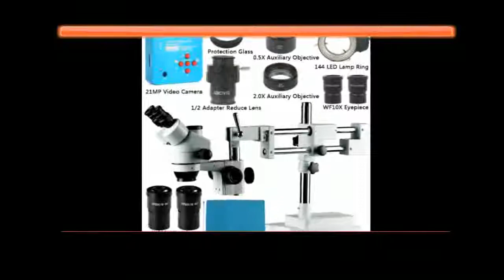Autofocus SONY IMX290 HDMI TF Video Auto Focus Industry Microscope Camera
Today i will show You-  Autofocus SONY IMX290 HDMI TF Video Auto Focus Industry Microscope Camera

Description:
IMX290 HDMI TF Video Auto Focus Industry Microscope Camera + 180X C-Mount Lens+Stand+144 LED Ring Light+10.1" LCD.
Autofocus SONY IMX290 HDMI TF Video Auto Focus Industry Microscope Camera + 180X C-Mount Lens+Stand+144 LED Ring Light+10.1" LCD.